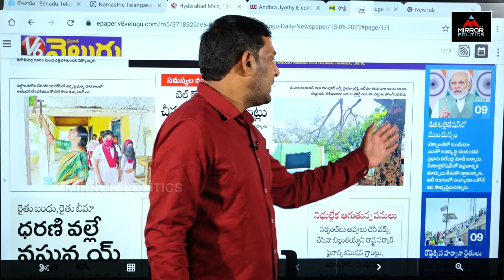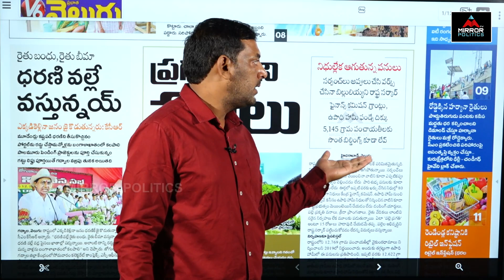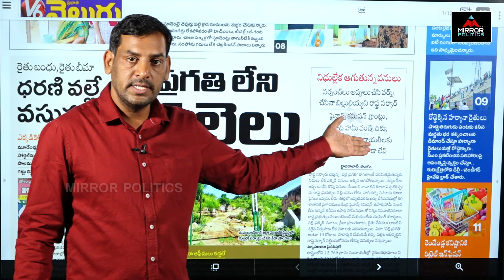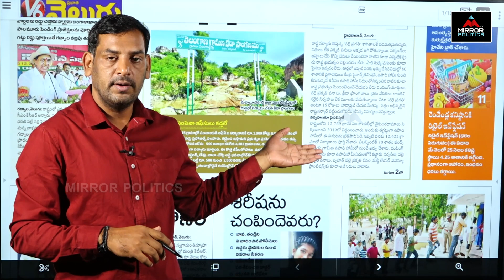మెయిల్ రాకముందే దాన్ని వాడేసిండు.. గీ డిజిటలైజేషన్ ఓ లెక్కానా.. | Morning News Telangana | MPolitics